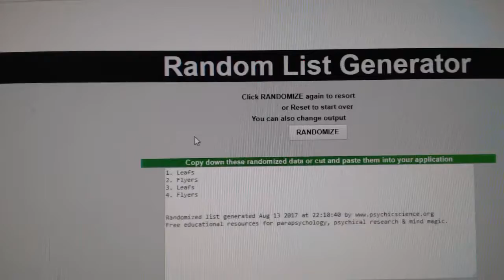C&C 7707B Multi Random